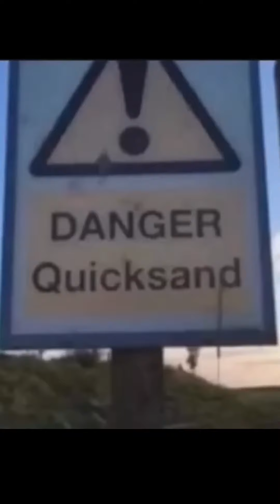Memes for 80's kids - 80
Did you grow up the 80's?  Was the Atari NES SMS SNES Genesis N64 PSX your first video game console?  Were you a kid in the 90's?  These memes are for you.  Let's be old together.

01 – Final Fantasy VII (PSX/PC) – Opening Bombing Mission
02 – King of Fighters ’98 (Arcade/NeoGeo/PS1) – W – Victory Demo
03 – Super Mario Bros 3 (NES) – World 5 Map / Invincibility
04 – Renegade (NES) – Mission 2-1 / Defeat
05 – Super Mario 64 (N64) – Shifting Sand Land – Lethal Lava Land
06 – Kirby’s Adventure (NES) – Vegetable Valley
07 – Mega Man III (NES) – Title Theme
08 – Altered Beast (Arcade/Genesis) – Gaum-Hermer – Boss Theme (Genesis Version)
09 – Gimmick! (NES) – Just Friends
10 – PSX Boot/BIOS Sound
11 – Donkey Kong 3 (Arcade) – Power Spray Theme
12 – Terranigma (SNES) – Shopping
13 – Secret of Mana (SNES) – It Happened Late one Evening / Level Up
14 – Blaster Master (NES) – Intro
15 – Galaga (Arcade/MSX/NES) – Challenge Stage Start / Ship Captured (NES Versions)
16 – The Legend of Zelda – Ocarina of Time (N64) – Chest Opening / Game Over
17 – Twisted Metal 2 (PSX) – Title Screen
18 – The Legend of Zelda – Ocarina of Time (N64) – Great Fairy Fountain
19 – Metroid (NES) - Norfair

𝕐𝕠𝕦'𝕧𝕖 𝕞𝕒𝕕𝕖 𝕚𝕥 𝕥𝕙𝕣𝕠𝕦𝕘𝕙 𝟙𝟘𝟘% 𝕠𝕗 𝕪𝕠𝕦𝕣 𝕙𝕒𝕣𝕕𝕖𝕤𝕥 𝕕𝕒𝕪𝕤